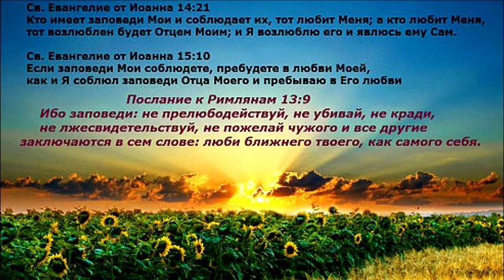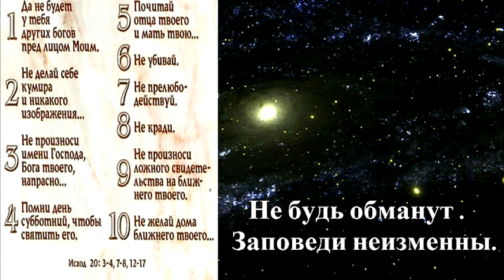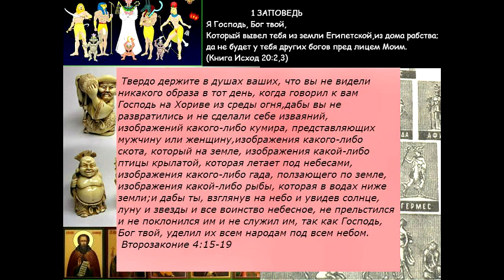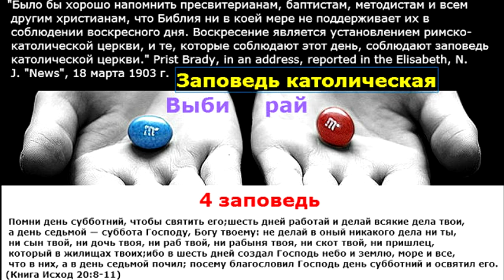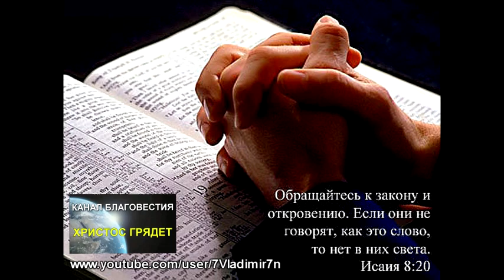Закон Твой свят.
Екклесиаст 12:13
Выслушаем сущность всего: бойся Бога и заповеди Его соблюдай, потому что в этом все для человека;
Автор картинок Бобылев Андрей.